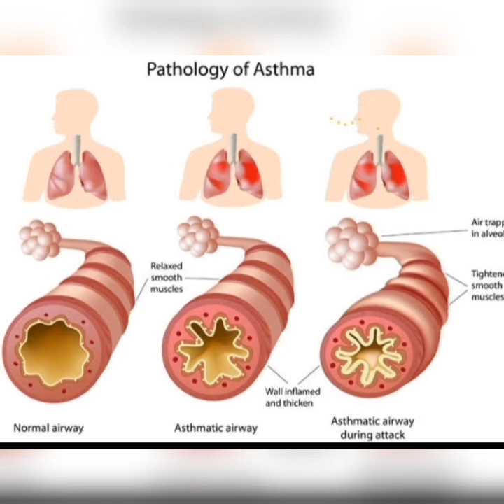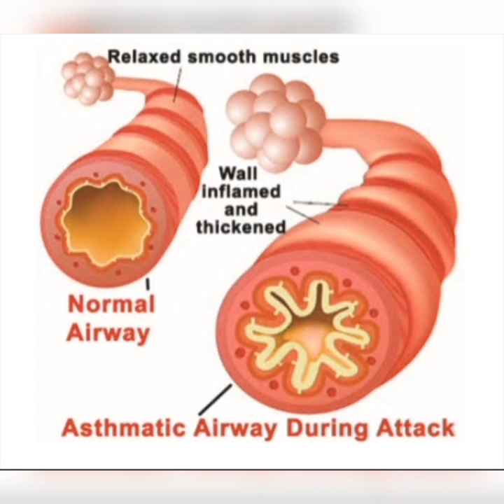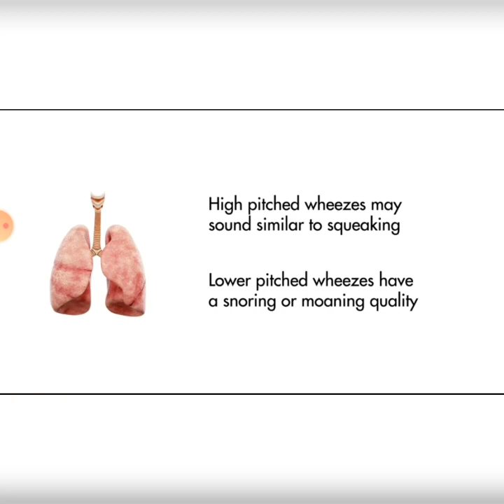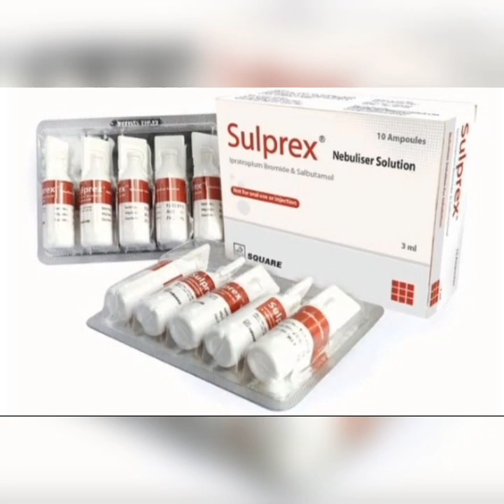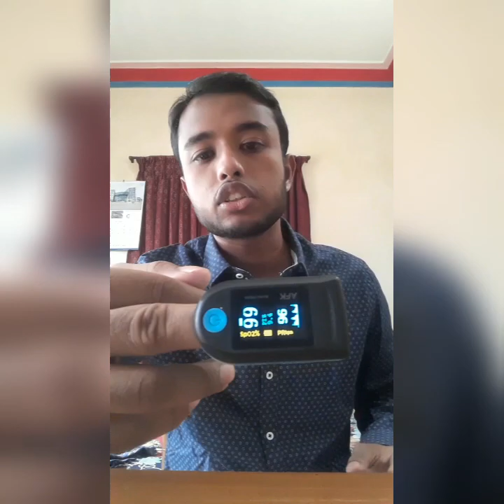Asthma attack | অ্যাজমা জনিত শ্বাসকষ্ট | Disease | Diagnosis | Symptoms | Medicine | Treatment